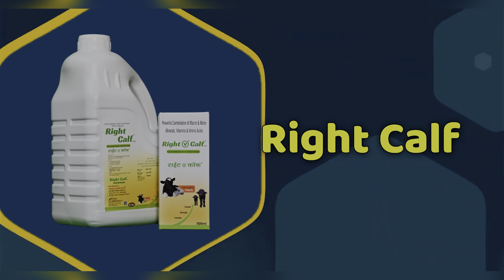आज खरिदो 5 Star ⭐ भैंसे। 20 लीटर दूध वाली 5 भैंसे बिकाऊ। कीमत 80,000₹ से शुरूआत। Kirshana Dairy Farm